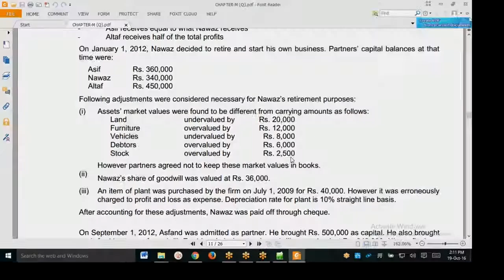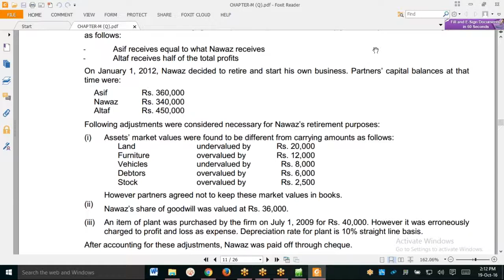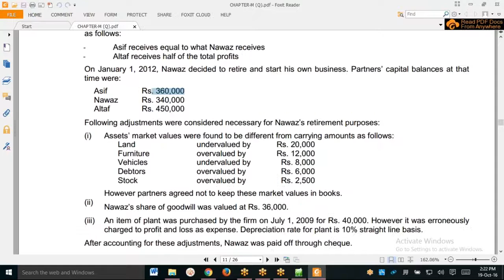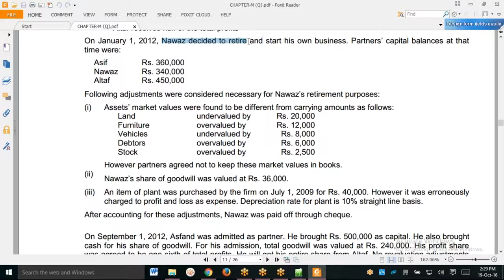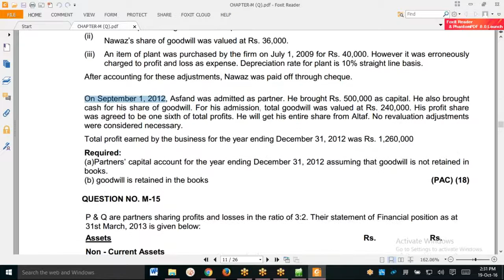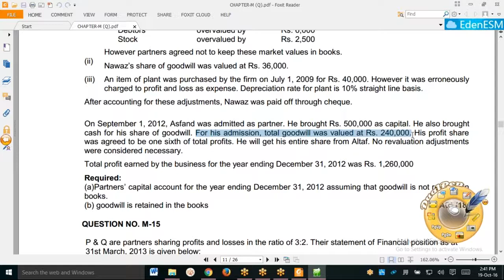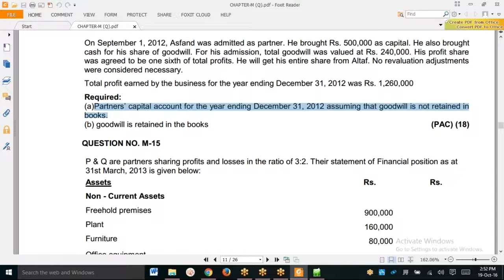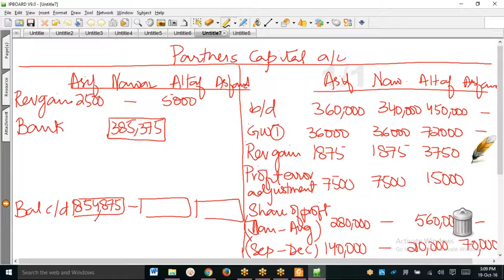FAR 1 CAF 5 Lecture# 12 - YouTube.MP4